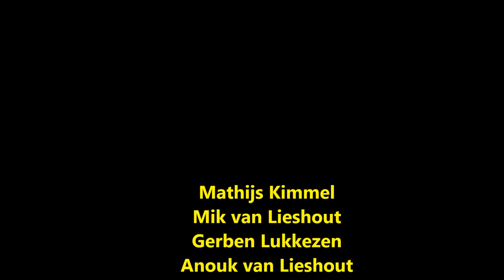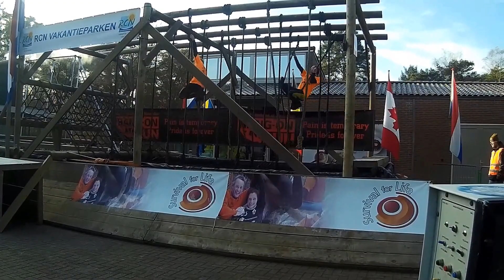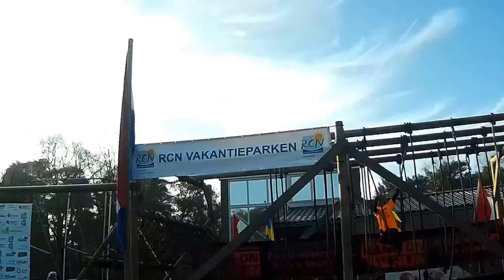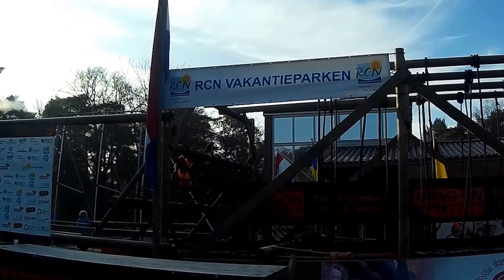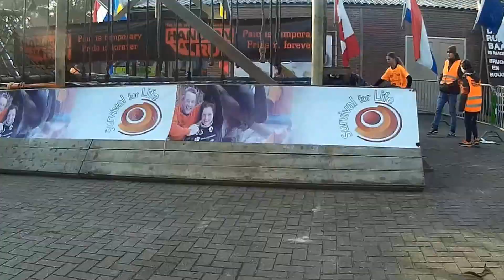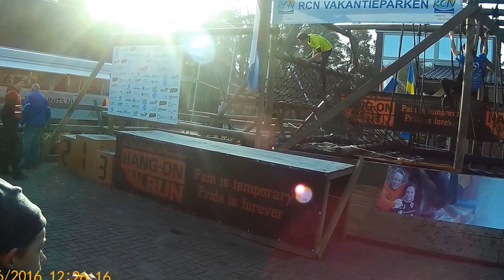Survivalrun Doorn JSC NK SurvivalArnhem & STE '16 part 3